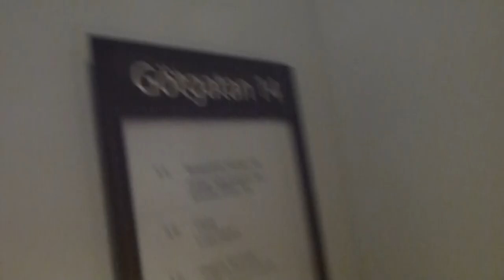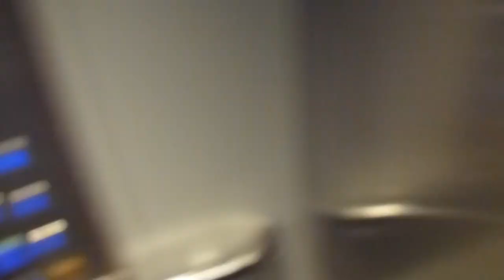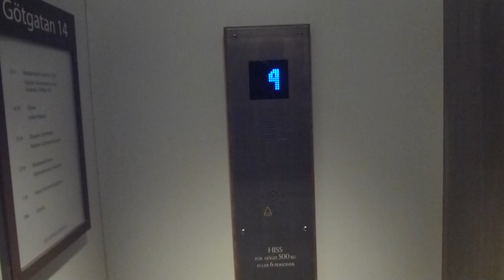Schlieren traction elevator, ITK Mod @ Götgatan 14